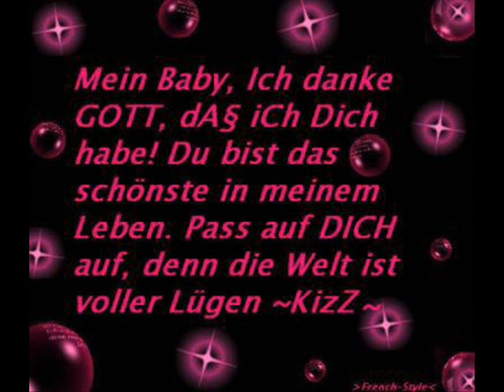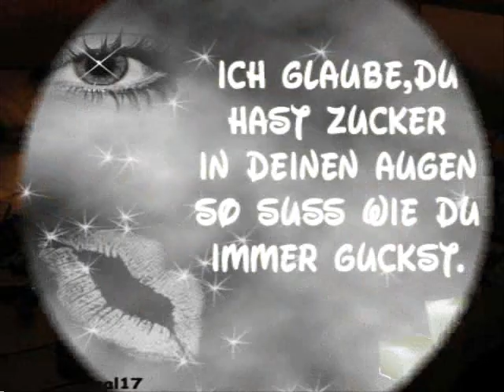schatz iich liebe dich.wmv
Schatz ich will dich nie verlieren!!♥
Dein Moritz